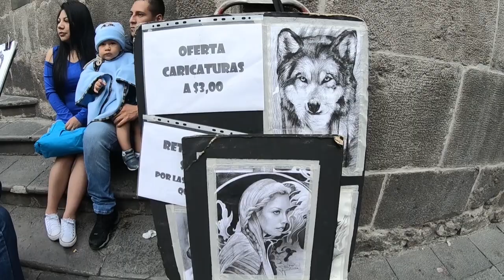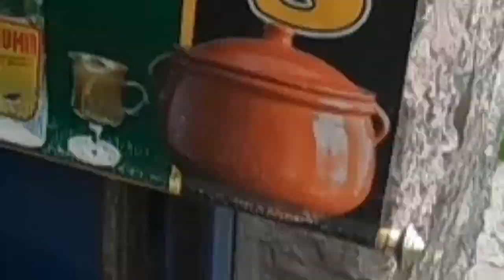Así vive QUITO sus FIESTAS 2019 | Parte I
Asi son las fiestas en Quito 2019 recorrí algunos puntos principales donde se paran tarimas y se presentan arritas nacionales e internacionales.

▄▄▄▄▄▄▄▄▄▄▄▄▄▄▄💰DONACIONES💰▄▄▄▄▄▄▄▄▄▄▄▄▄▄